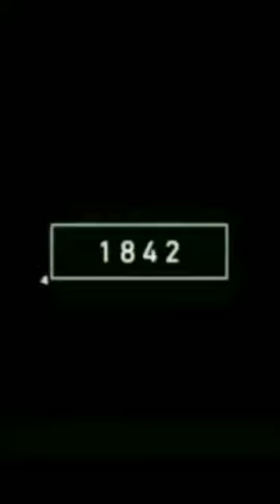2023 ostrich vs 5000bce ostrich